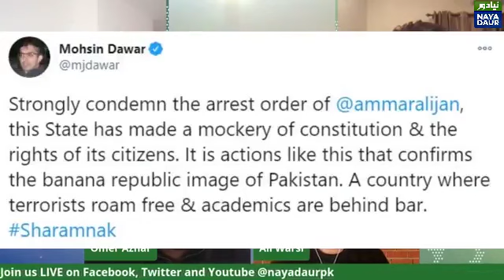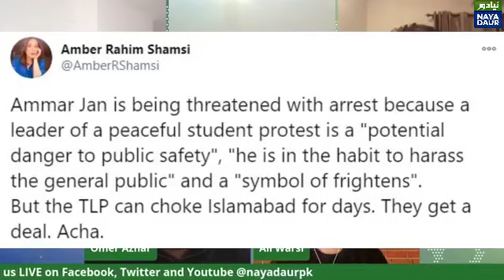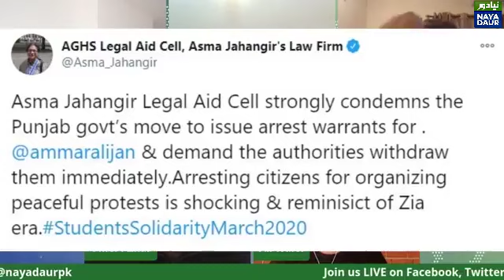Jalila Haider's Strong Protest On Ammar Ali Jan's Detention Order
Lahore's DC was either abducted or he mistakenly wrote Ammar Ali Jan's name instead of Ehsanullah Ehsan. Why else would he order the detention of a foreign educated teacher: Jalila Haider was livid with detention order for Ammar Ali Jan. His case was heard today in Lahore High Court. According to journalist Aima Khosa, the hearing was adjourned for another two weeks. The court ruled that Ammar could not be detained in this period.